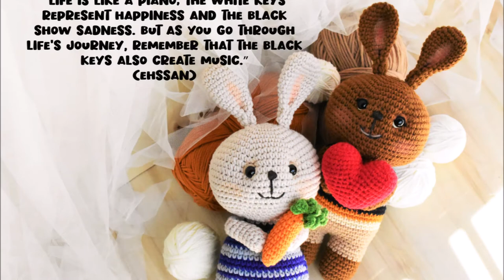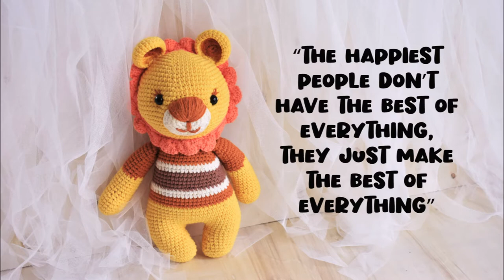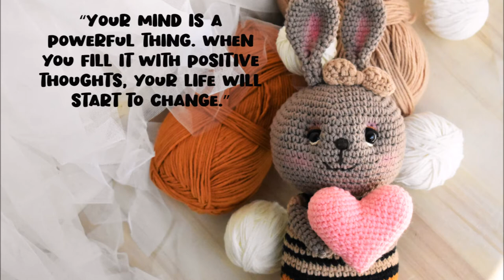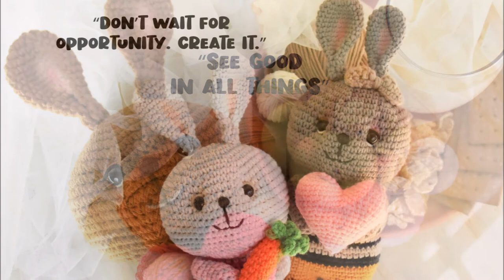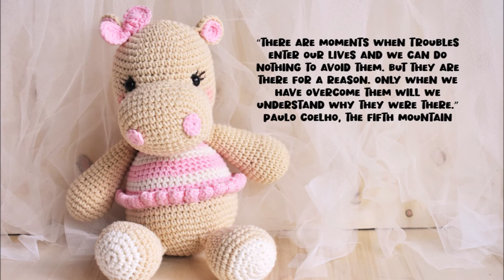Cute rabbit crochet collection. Bunny handmade. Vintage home decoration. Creative handicraft toys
Some cute woolen handmade crocheted animals with vintage decoration background make your day feel happy and relax and 22 motivational and inspirational quotes on each picture

Rabbit crochet. Love gift. Crochet animals. Cute bunny. Toy kids. Knitting. Handmade. Home decoration. Wedding decoration. Vintage background. Pastel color. Creative animal. Hobby. Woolen toy